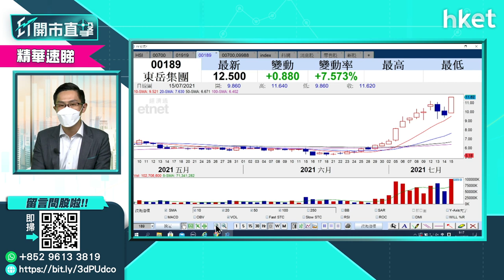【ET開市直擊】（精華）東岳189股再爆升創新高 前景如何值得跟進？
東岳（00189）股價今早再爆升，早段升超過一成高見13元，創52周新高。東岳前景如何？仍然可以跟進嗎？中薇證券黃偉豪（Ravi）為你分析。